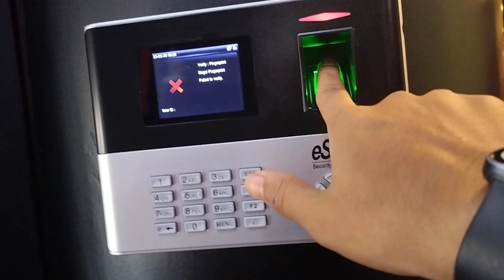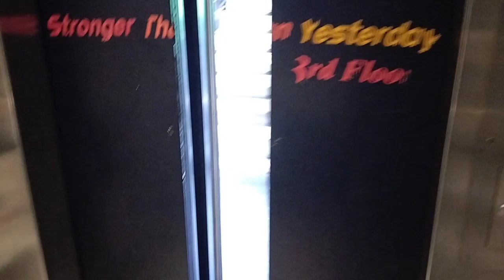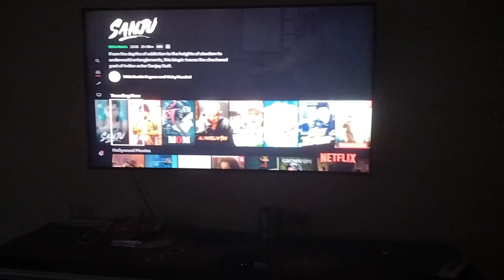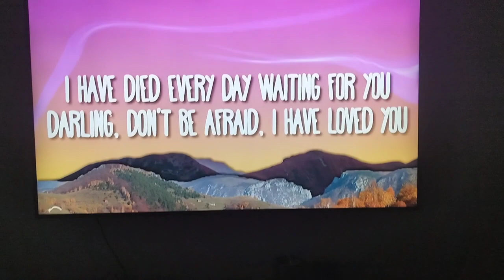Bike ke engine mai paise chale gaye 😲/ Raaid Patel Vlogs